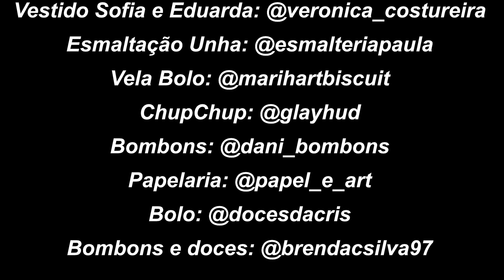A FESTA-ALICE NO PAÍS DAS MARAVILHAS!!